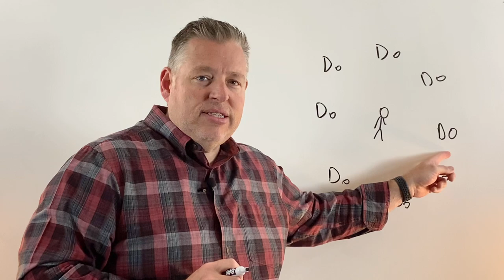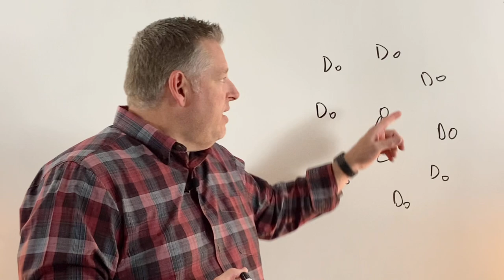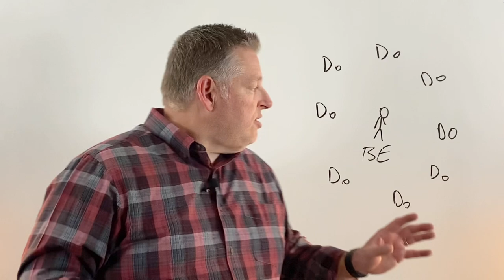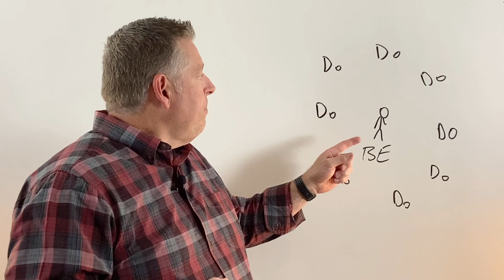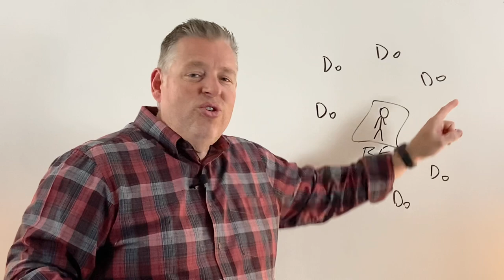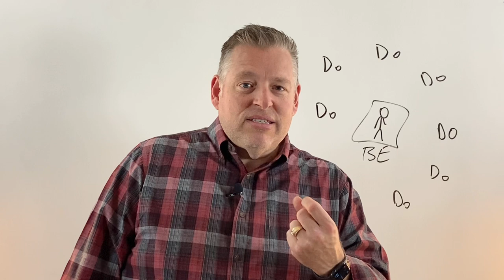How to be the person that does